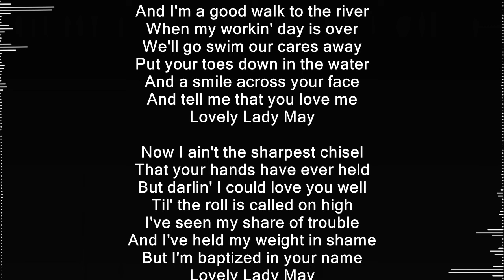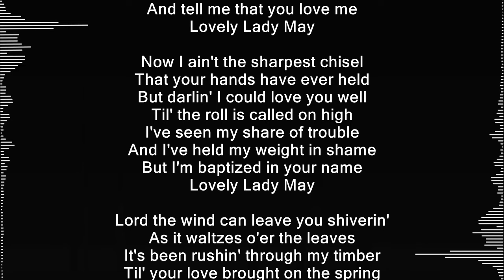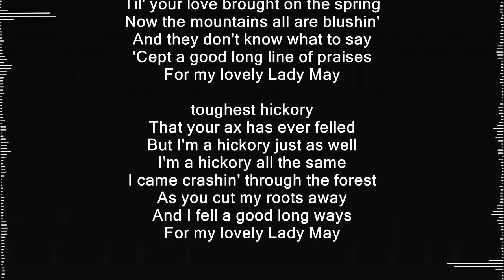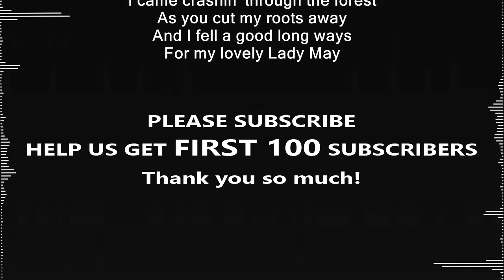Tyler Childers - Lady May (Lyrics)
Thank you so much!
Many thanks to:
- Artist: Tyler Childers
"Lady May"
- Tyler Childers -

I'm a stone's throw from the mill
And I'm a good walk to the river
When my workin' day is over
We'll go swim our cares away
Put your toes down in the water
And a smile across your face
And tell me that you love me
Lovely Lady May

Now I ain't the sharpest chisel
That your hands have ever held
But darlin' I could love you well
Til' the roll is called on high
I've seen my share of trouble
And I've held my weight in shame
But I'm baptized in your name
Lovely Lady May

Lord the wind can leave you shiverin'
As it waltzes o'er the leaves
It's been rushin' through my timber
Til' your love brought on the spring
Now the mountains all are blushin'
And they don't know what to say
'Cept a good long line of praises
For my lovely Lady May

toughest hickory
That your ax has ever felled
But I'm a hickory just as well
I'm a hickory all the same
I came crashin' through the forest
As you cut my roots away
And I fell a good long ways